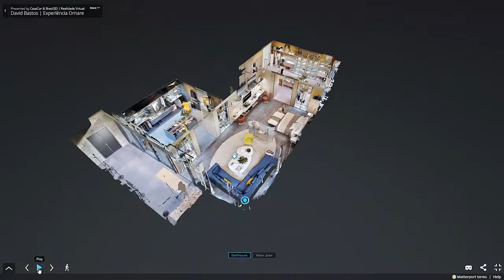TOUR VIRTUAL 3D CASACOR | David Bastos | Ambiente Experiência Ornare